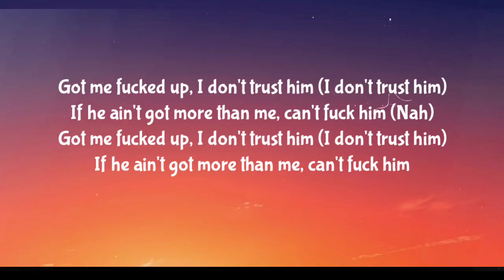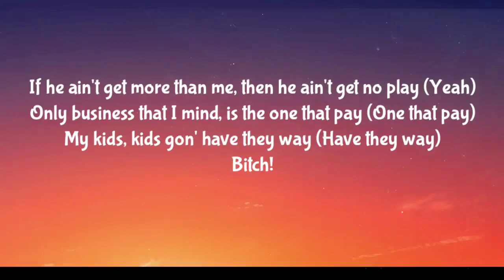LAKEYAH - MIND YO BUSINESS ( LYRICS ) FT. LATTO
First off, bitch, mind yo' business (Business)
Bad bitch, everyday like Christmas
Attitude, on "Fuck you, pay me"
It take more than a Bentley to date me
Got me fucked up, I don't trust him (I don't trust him)
If he ain't got more than me, can't fuck him (Nah)
If he ain't got more than me, can't fuck ʜɪᴍ
Ooh, I love when they chase me (I love when they chase me)
Good luck, if you tryna replace me (Nah)
220 on the dash like Stacy (Ayy)
And yeah, that nigga fine, but he move too janky (Movе too janky)
If he ain't got morе than me, I can't fuck him (Bitch I can't fuck him)
If he ain't got what I need, I duck him (I duck him)
Pussy gon' pop like a pea, I bust him (Pussy pop, pop)
Bad bitch gon' shop, no gimmicks (No gimmicks)
Brand new drop top, not rented (Not rented)
And every time a bitch start, I finish (I finish)
If it ain't money in the text, don't send it (Nigga don't send it)

[Chorus: Lakeyah & Latto]
First off, bitch, mind yo' business (Bitch mind yo' business)
Bad bitch, everyday like Christmas (Bitch I'm bad)
Attitude, on "fuck you, pay me" (Yeah)
Latto
If he ain't got more than me, can't fuck him (Ayy)

Nigga please got me fucked up (Fucked up)
Lyin' on that lil' dick, he ain't touchin' none (Hell nah)
Daddy cop me the Lamb, did his big one
How y'all fuckin' on a rich nigga and ain't gettin' some? (What?)
Pussy tight, fat, wet, no smell (Ah)
I be buyin' Birkins like them bitches on sale (Yeah)
He be in the field, but he ain't in the NFL (Brrr)
Bitch I met my nigga way before the BBL (Haha)
Bitches twice my age, but ain't half his pay (Yeah)
If he ain't get more than me, then he ain't get no play (Yeah)
Only business that I mind, is the one that pay (One that pay)
My kids, kids gon' have they way (Have they way)
Bitch!
First off, bitch, mind yo' business (Mind yo' business)
Bad bitch, everyday like Christmas (Bad bitch)
If he ain't got more than me, can't fuck him
If he ain't got more than me, can't fuck him (Hell nah)